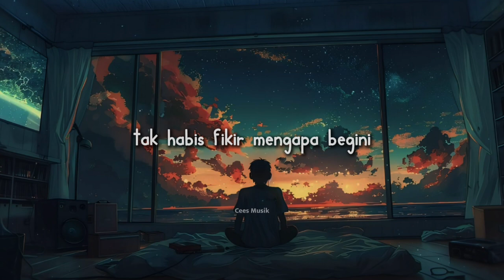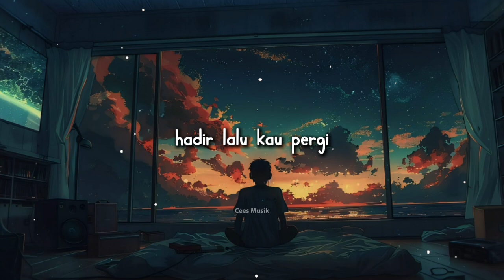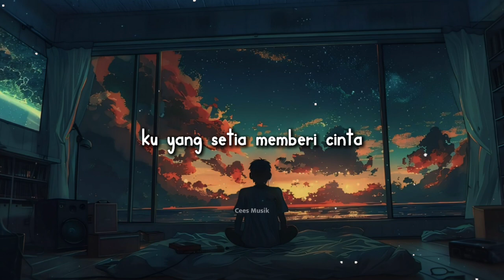Syafiq Reez - Apa Niatmu (Lyrics Video) || Speed Up Version!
Syafiq Reez - Apa Niatmu || Speed Up Version!

Artist : Syafiq Reez
Tittle : Apa Niatmu
Speed Up : penyonaja
Publisher : Awal Muzik
Lyrics : Cees Musik

• • Attention • •
➡︎ The music posted is here for listening entertaintment only.

➡︎ Jika musik atau vidio musik kalian ingin di post dan di promosikan jangan lupa untuk menghubungi kami melalui email atau instagram.
Terima Kasih!!
SALAM CEES, SALAM SUKSES!-